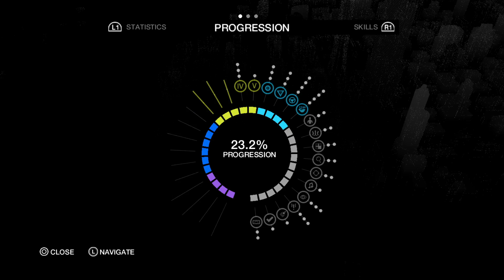Watch_Dogs - Советы разработчиков #2 [RU]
Некоторые из мощнейшего оружия в игре доступны только лучшим игрокам. Узнайте, как по максимому использовать Снайперскую винтовку "The Destroyer".